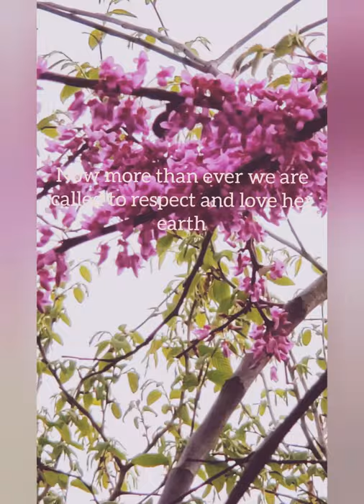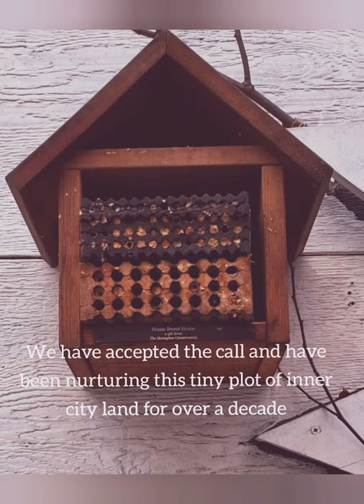Save the Garden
With the encroaching development and habitat fragmentation throughout the city, we find ourselves again at a crossroads in our journey to save the Garden and fulfill the call to become something more for one another and our shared earth. Please send thoughts and ideas to the contact options below if you wish to be more involved.